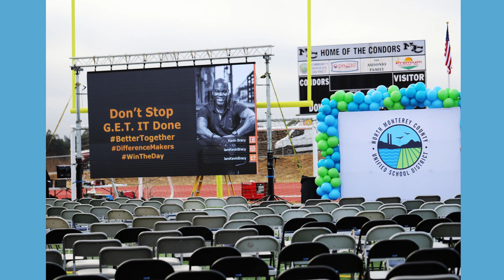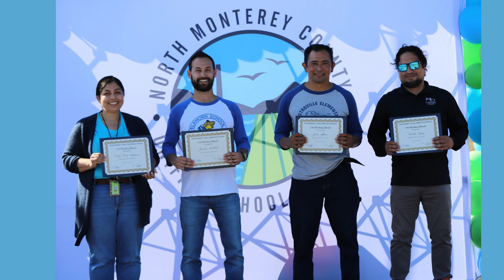Welcome Back NMCUSD Staff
Thank you North Monterey County Families!
Topics:
North monterey county high school, North monterey county middle school, Elkhorn elementary school, Castroville Elementary school, Echo Valley Elementary School, Prunedale elementary school, North Monterey County Unified School District, NMCUSD,